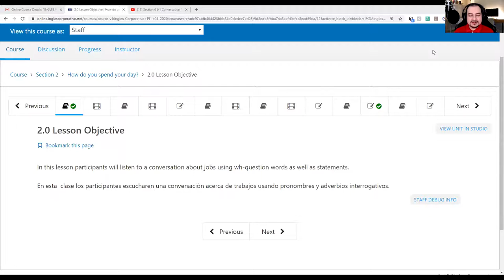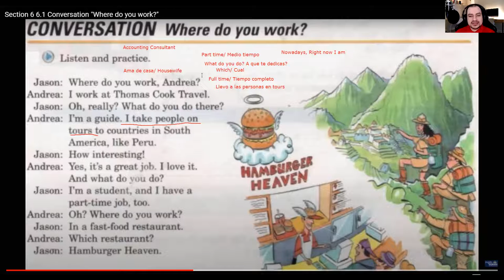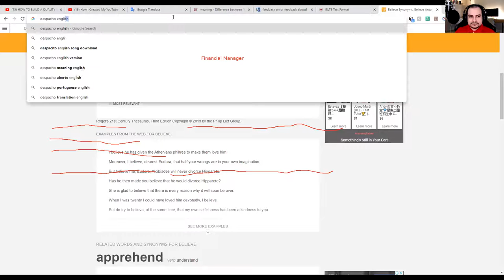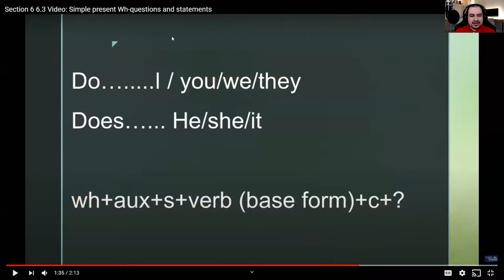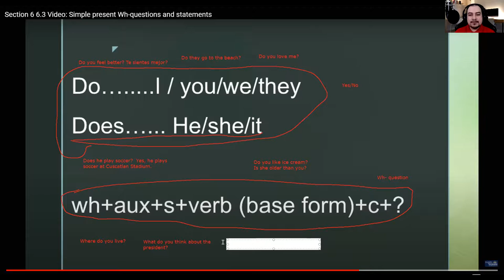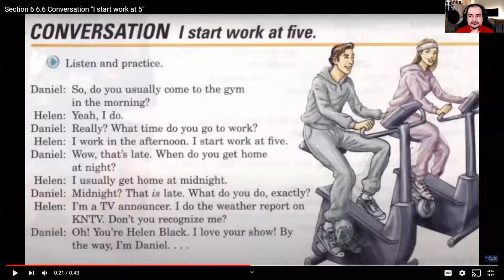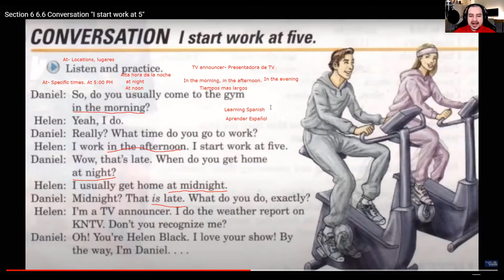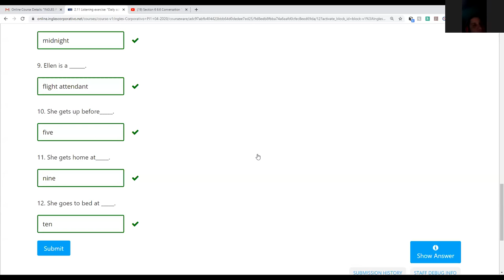Ingles Corporativo- Simple present and Time Expressions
During the class, the students learned how to use time expressions in the simple present.